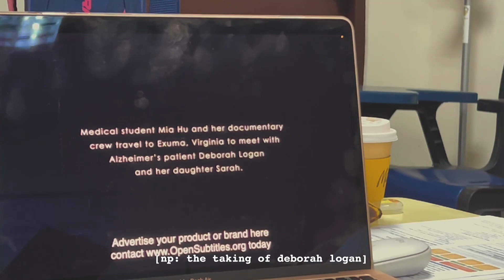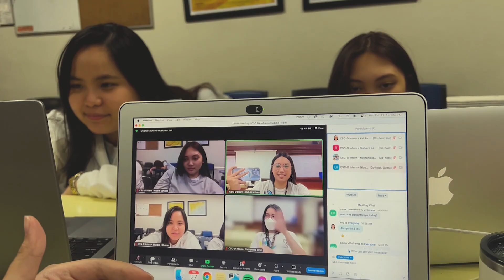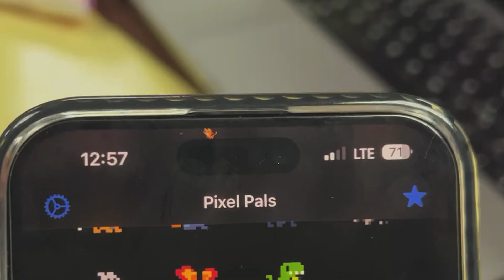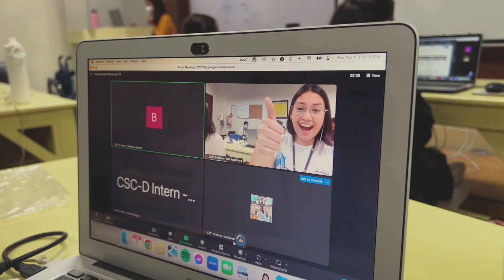internship vlog - down to the last 2 rotations! (uni vlog)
Hellooo!
This is a vlog on my 2nd to the last rotation for my internship year! Currently, on my last in-house rotation and I'm rotating under the Dysphagia division with my friends. Here is a week in my life to see what that is like and how life has been lately :))

all love,
kat

Sounds used:
Lukrembo - bake a pie, dream with me, cafe